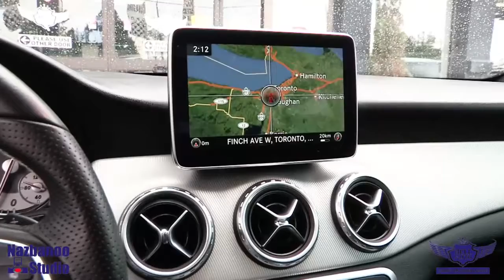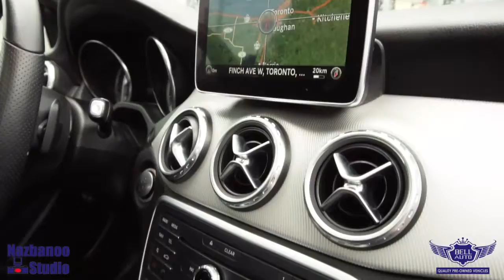10626 2016 Mercedes-Benz GLA GLA 250, AWD, NAVI, REAR CAM, B.SPOT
This 2016 MERCEDES BENZ GLA, comes in EXCELLENT Showroom condition. Financing Available, we provide affordable payments and low interest rates.